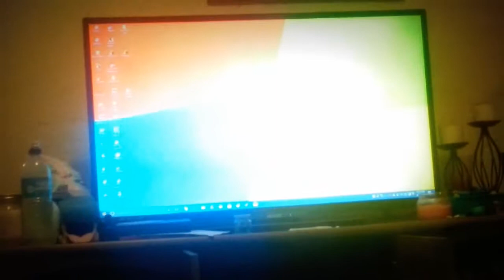Sisters Playing Minecraft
My sisters play Minecraft Murder Mystery as Dipper and Mabel.